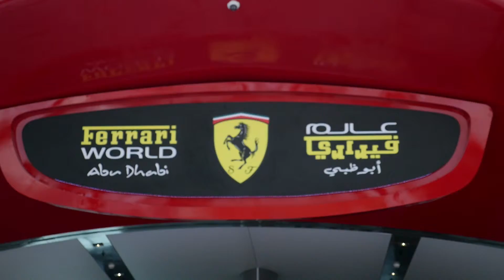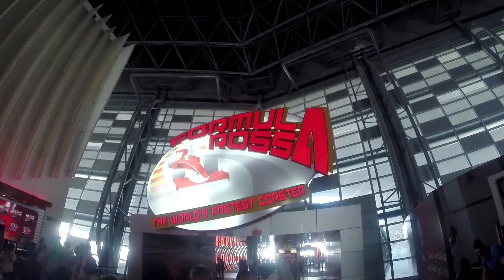Ferrari World Abu Dhabi UAE I neilcutter